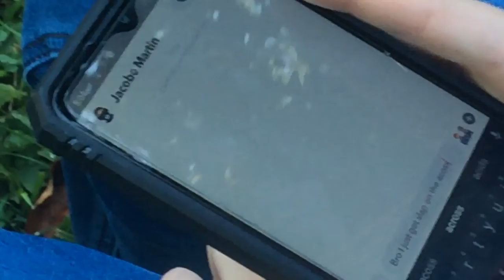1v1 I slap 👋 my friend and got 😡